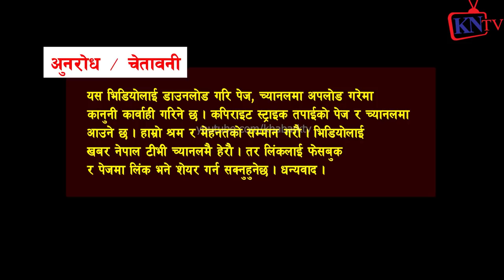सिर्जना वाग्ले ओरेन्ज Tara Baral लाई Rupak Basuri को Open Challenge Sirjana Wagle Laxmi Gadal Kishor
कपी राइट स्ट्राइकले तपाईको पेज वा च्यानल उड्छ (डिसेबल) हुन्छ#
Host : HB Gurung
Guest : Rupak Basuri

सिर्जना वाग्ले जे *ल जाने? लक्ष्मी गदाल ढोकाफो$ डे, Sirjana Wagle ले Laxmi Gadal लाई मो *सो दले किशोर
सिर्जना वाग्ले, ओरेन्जवाली, Tara Baral लाई Rupak Basuri को Open Challenge ग्या *ङ्ग जे *ल? Sirjana Wagle Laxmi Kishor

किशोर खतिवडा
Laxmi Gadal Sharmila Waibaagle, Rupak Basuri
Srijana Wagle को एकपछि अर्को क *र्तुत पर्दा *फास फ*साउन ठुलै गि *रोह रहेको खुलासा Laxmi Gadal Sabita
लकडाउनको उल्ल *ङ्घन गर्दै सृजना वाग्ले सहितको समुहले लक्ष्मी गदालमाथि गर्यो भौ *तिक आ *क्र* म* ण, ढोका फो*डि*यो